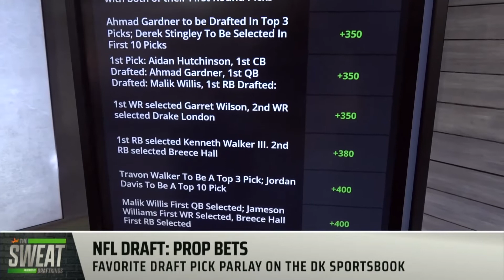Will Garrett Wilson be the first Wide Receiver off the Board?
DraftKings Contributors Reid Fowler and Geoff Ulrich join the Sweat to discuss their favorite Draft Pick Parlays on the DraftKings Sportsbook ahead of the 2022 NFL Draft